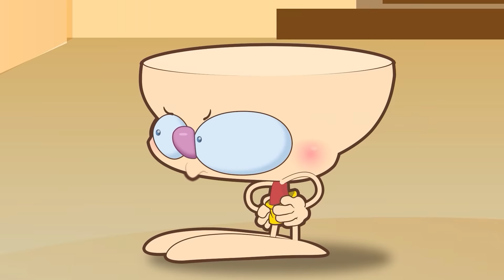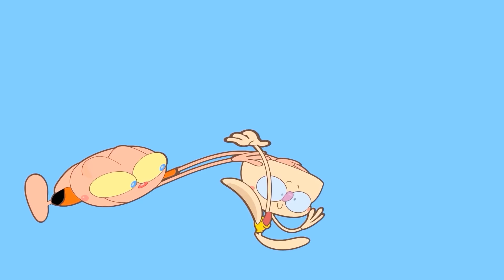Maratona Mongo e Drongo em Friday Night Funkin' 2021 - FNF em desenho animado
Juntamos todos os episódios de Mongo e Drongo em Friday Night Funkin' de 2021 nesse vídeo de FNF em Desenho animado. Reveja as batalhas de rap com Skid e Pump, Garcello, Hatsune Miku, Lemon Deimon, Sarvente e Ruv, Tricky, Agoti, Tabi, Selever, Whitty, Zardy, Senpai, Bob, Eddsworld e outros.